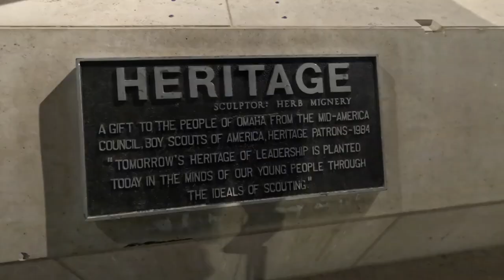Heritage Statue at The Riverfront in the Gene Leahy Mall - Omaha Nebraska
A longtime and iconic feature of downtown Omaha, Gene Leahy Mall is the most urban of The RiverFront’s three parks, spanning from 13th to 8th streets between Douglas and Farnam streets, with towering buildings on either side. Since its inception as the Central Park Mall in the 1970s, this area has remained rich with Omaha history including the Solo Building archway and beloved slides, both located near 11th and Farnam streets. In the 1990s, Central Park Mall was renamed Gene Leahy Mall after former Omaha Mayor Eugene A. Leahy.